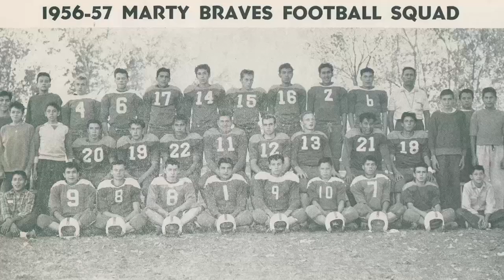L.P. Streifel - Early Years